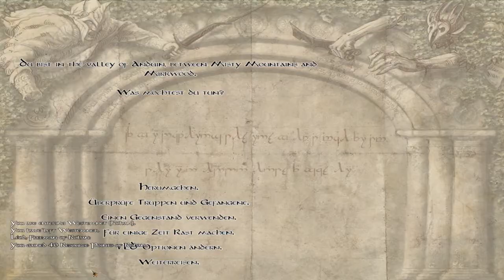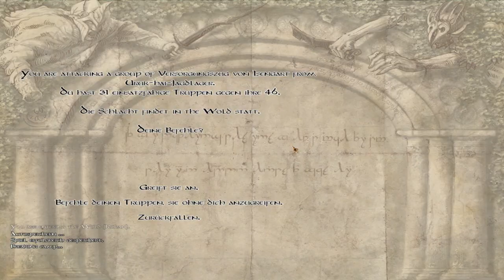Mount&Blade Warband The Last Days Rohan [German] #05 Krieg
Wenn euch das Spiel gefällt tut bitte den Entwicklern den Gefallen und kauft euch das Spiel im Orginal!

Über Feedback und Kommentare würde ich mich sehr freuen,
euer Zuckerrohr :)